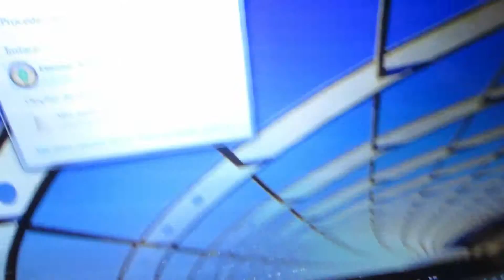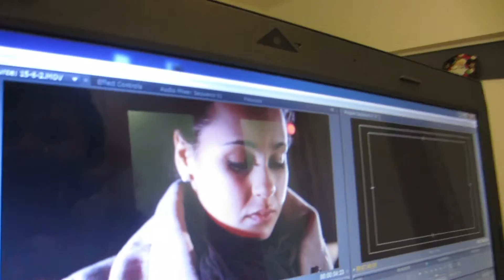PLAY THE PIANO!!! (11-01-2012)